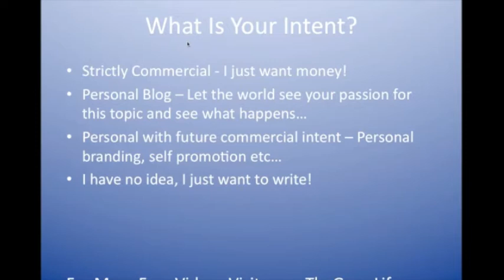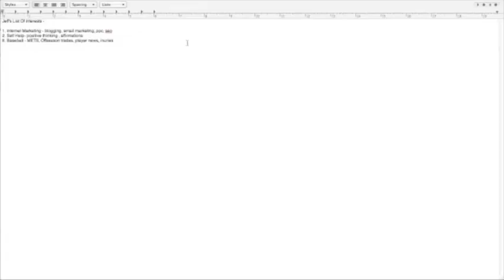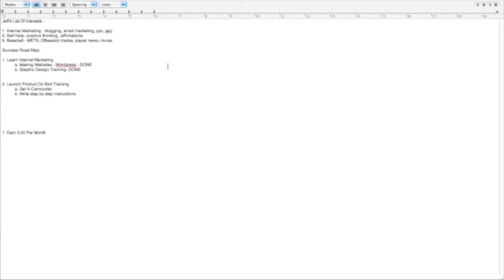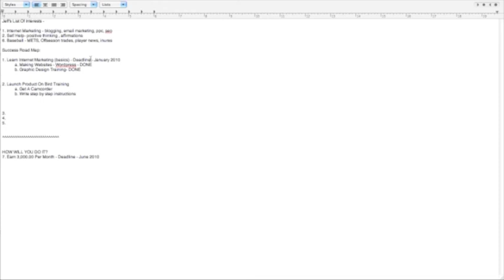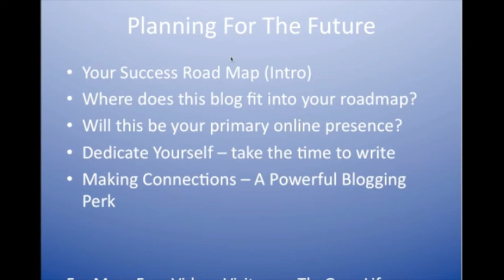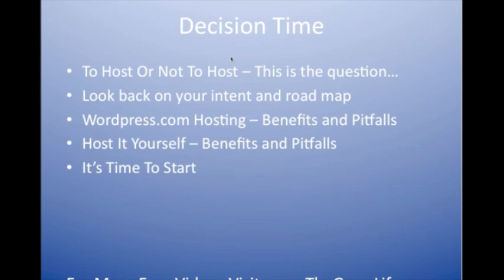Brainstorming and Planning For Your Wordpress Blog 4 of 5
Learning Wordpress doesn't have to be hard. I am here to teach you, step-by-step, how to leverage the power of Wordpress. Want to learn how to blog? Then you have found the right video.